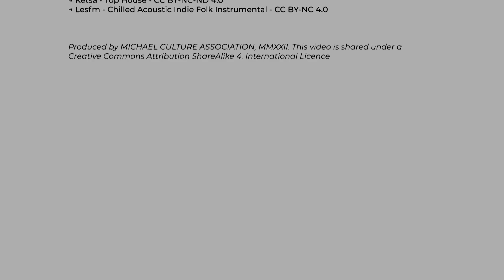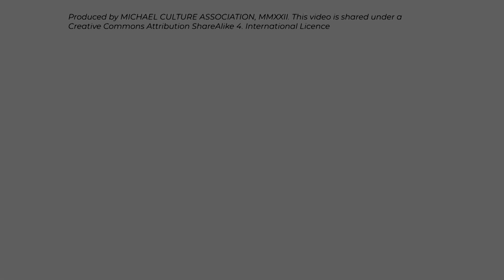La Borne: mastering and transmitting traditional know-how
Step into the Centre Ceramique de La Borne and learn about the traditional techniques of pottery! The centre is both an exhibition and sales venue and also a place for teaching ceramics, thanks to the ceramics workshops offered to all kinds of audiences.

This video was created for the CRAFTED project by the Michael Culture Association. Featuring / with the participation of Claire Linard, Corinne Louveau and Arthur Favel.

Research, writing and production by Maud Ntonga and Juliette Pkorny, Michael Culture Association.

Editing by Giorgio Bosisio.